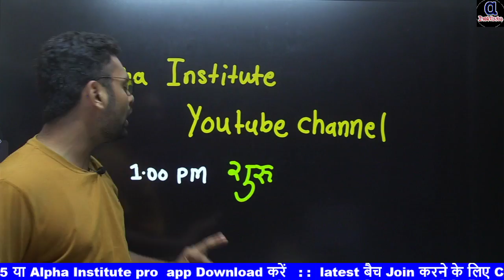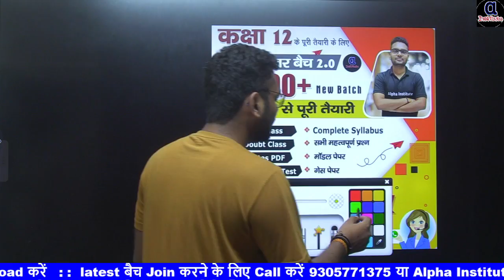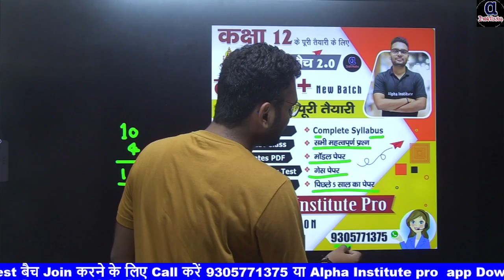आवश्यक सुचना,/class 12 board exam 2024,/strategy for class 12 board exam 2024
आवश्यक सुचना,/class 12 board exam 2024 preparation,/strategy for class 12 board exam 2024

july se matric ki taiyari kaise karen,
july se topper kaise padhte hai,
july se kaise pade 2024,
july se padhai kaise kare,
how to score good marks in class 12 cbse pcb,
july se padhakar 2024 ke topper kaise bane,
12th board exam strategy,